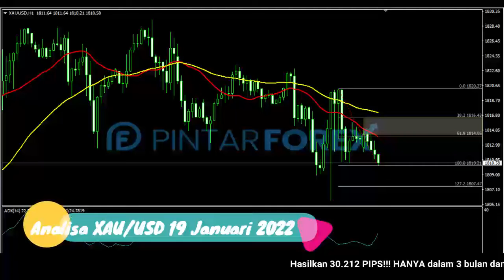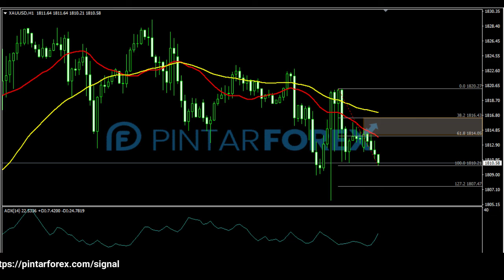🔴 LIVE: Analisa Forex Hari Ini 19 Januari 2022 Hati-Hati Emas Sedang Mendapatkan Tekanan Bearish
"Analisa Forex Hari Ini 19 Januari 2022 Hati-Hati Emas Sedang Mendapatkan Tekanan Bearish